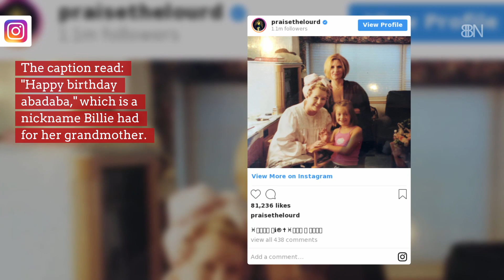Billie Lourd Shows Love For Late Grandmother Debbie Reynolds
A tribute to her late famous family members.